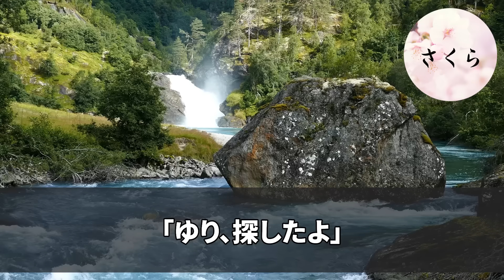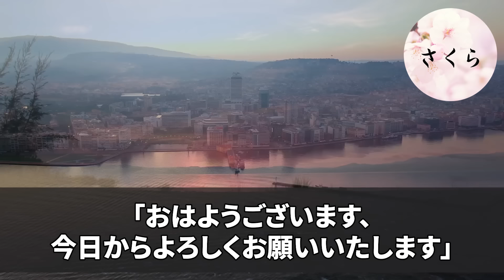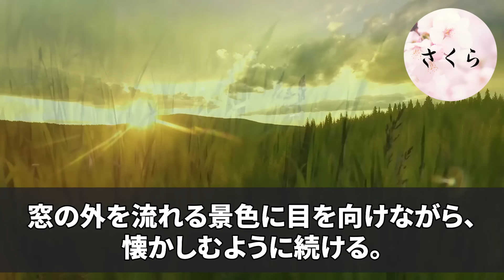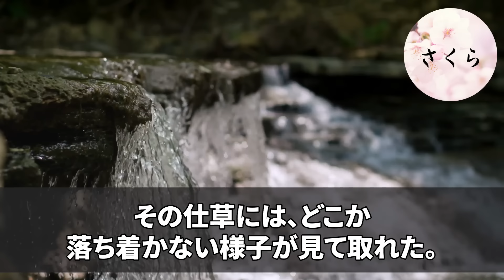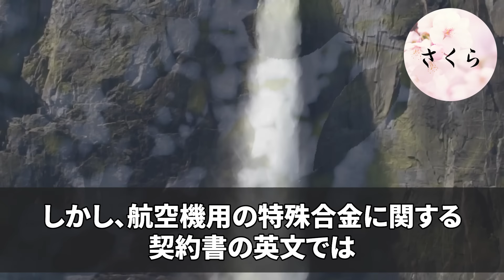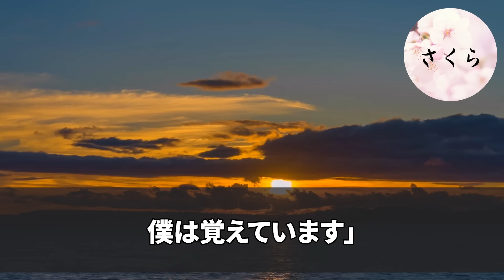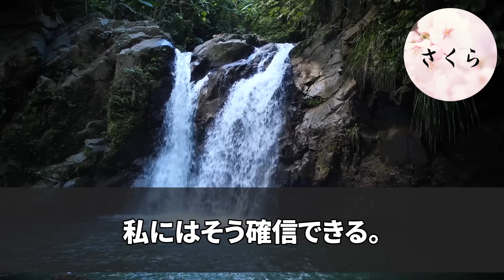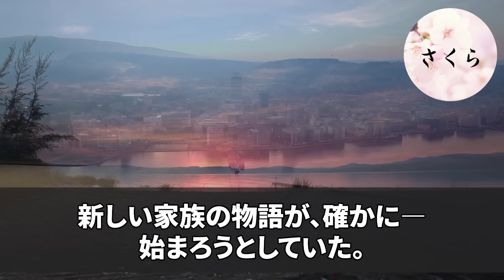【感動する話】オックスフォード大卒を隠し社長運転手の俺。ある日、300億の海外商談に行く途中に通訳が失踪…→急遽代役で俺が参加したら意外な展開に...【いい話・スカッと・スカッとする話・朗読】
ありふれた生活にある感動する話・ほっこりする話を

☆あらすじ

「300億円規模の海外商談まで、もう時間が無い！」

営業部長が、いつもの凛とした態度とは打って変わって慌てている。

「通訳の方が突然体調を…？」

「ええ、山田さん、今朝まで大丈夫だったのに…突然の発熱で…」

300億という大きな商談に臨むはずだった通訳が不在。

その知らせを受けた途端、部屋の空気は一気に張り詰めた。

でも、英語なら…俺にも、できるはずだ。

社長お抱えの運転手である俺が、手を挙げる。

「もし良ければ…」

そう切り出した瞬間、会議室のドアが開く。

取引先の重役陣が姿を現した。
もう時間が無い。

「そうだった！あなたそう言えば…」

営業部長が何かを思い出し、俺の手を取る。

急転換の場面において、一介の運転手の場違いな登場が、予想だにしない結末を巻き起こすのだった。

※使用してる動画素材はstoryblocksとライセンス契約を結び使用許諾を得ているものを使用しています。

この動画は、感動さくら制作チームが作成した

Created by us "Kando Sakura Production Team"